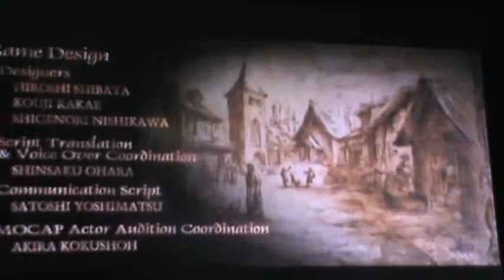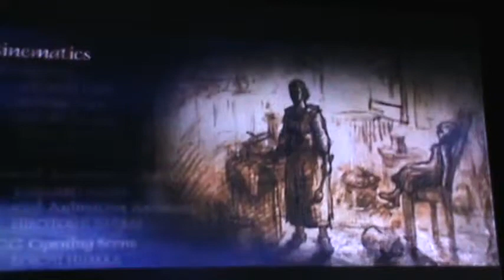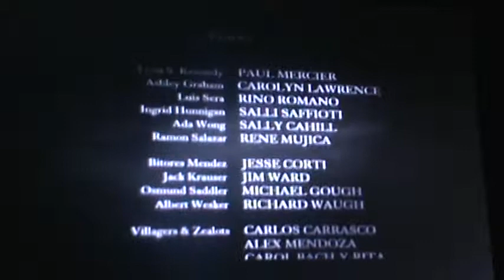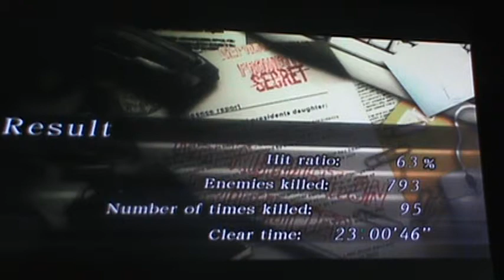Resident Evil 4 Playthrough Episode 75:Final Showdown!!